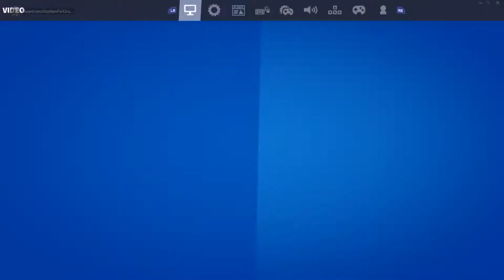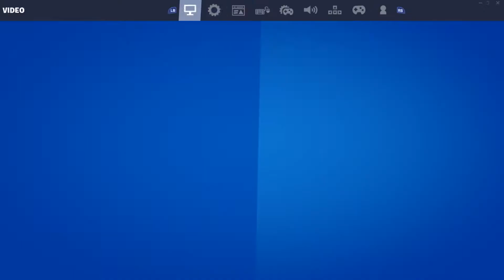DUOS/CRITICAL DISTURBANCE 21KILL SATISFYING GAMEPLAY